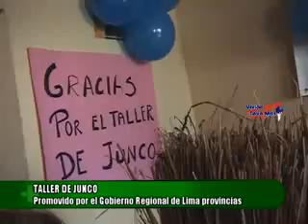Vivian teve más - Taller de Junco en Chancay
El Gobierno Regional de Lima ofrece el nuevo talller de Junco para las madres de los comedores populares y demás público interesado en aprender tecnicas para contruir manualidades y artesanía a base de Junco el Cual es extraido de los Humedales de Santa Rosa o de las albuferas de Huacho